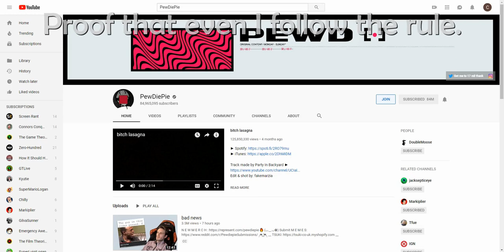Walking 300 Feet/91 Meters Bare-Foot Through Snow for PewDiePie